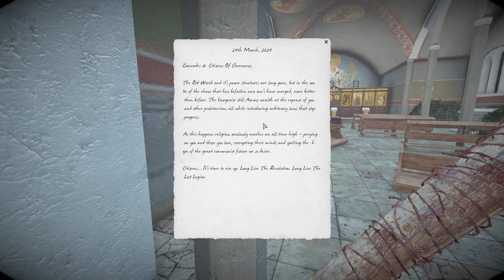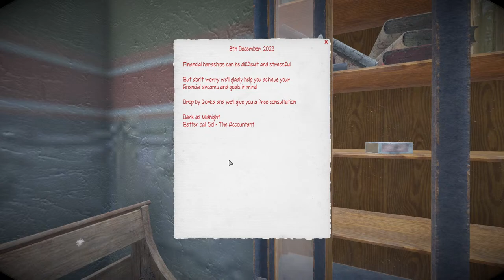Fun base raid adventure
No plans, no discord, only in-game comms.

This DeathbringerTTV live stream is filled with dayz funny moments, dayz pvp, and dayz survival, base raiding, basebuilding